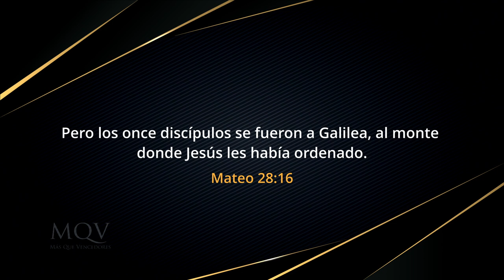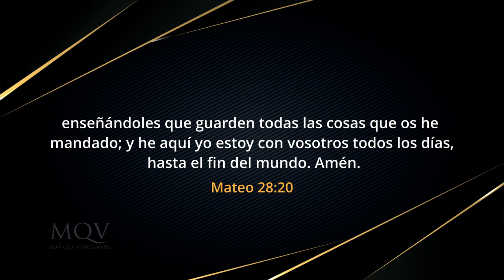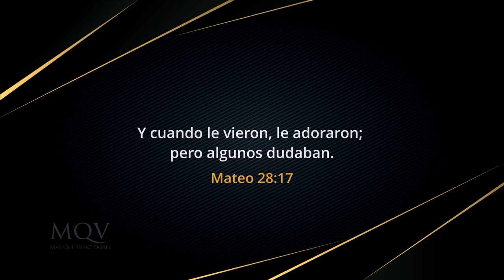TV407 Prédica del pastor Emilio Agüero - Preparándonos para influenciar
Los hijos de Dios estamos llamados a influenciar por medio de nuestra fe y a ser agentes de bendición en nuestros trabajos, universidades, escuelas, barrios y familias. ¡Dios nos pone en el lugar en el que estamos ahora mismo para establecer su Reino, predicar y hacer discípulos para Cristo. ¡Preparémonos para ello!